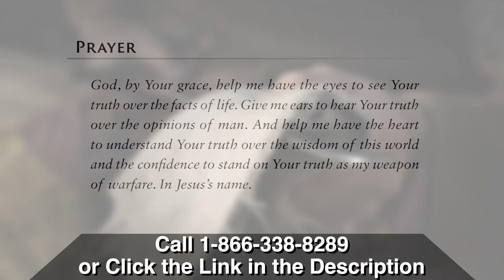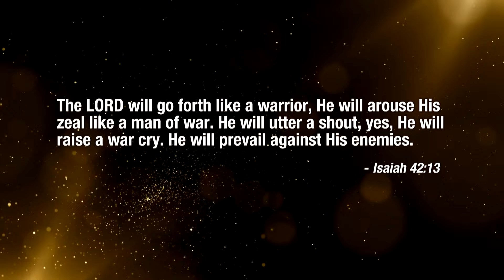Demons Tormented Me Every Night UNTIL I Did THIS…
Every night, demons came to William Wood's home for a visit, UNTIL one night...
▶▶Every Day a Victory & 8 Secrets to Spring into Victory [Book & 4-CDs]

What you magnify, you create an environment for that Kingdom to be present!

In Every Day a Victory, author William Wood provides a comprehensive battle plan to break free from spiritual bondage, stay liberated, and help others by uncovering satan’s tactics since Eden, using scriptural references, inspiring anecdotes, and practical guidance.

Through this special collection, you won’t have to tolerate the devil any more as you…

🔥 Become fully equipped to win when satan uses temptation and deception against you.
🔥 Understand the seven critical truths that break you free and help you stay free!
🔥 Walk in the authority of Jesus to resist the sinful nature the enemy projects on you.
🔥 Defeat discouragement when satan attacks your calling.
🔥 Discover how standing on God’s truth can change everything by putting satan under your feet!
🔥 Learn to use worship as a powerful act of warfare in fighting back against evil forces (bonus CD).
🔥 Receive impartational prayers and practical tools in the special “weapons for the battle” section at the end of each chapter of William’s book that will make every day your day of victory!

Don’t miss out on your season of breakthrough!